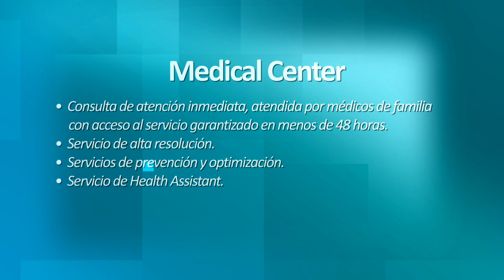Olympia es un único espacio para el cuidado de la salud, la prevención, el deporte y el bienestar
Olympia, del grupo Quirónsalud, es un proyecto único en España que tiene como objetivo el cuidado de las personas a través de la medicina y las últimas tendencias en la salud, así como el desarrollo del deporte y la prevención física, mental y emocional. Nuestros pilares son la innovación, el conocimiento, la perseverancia y la excelencia para conseguir una salud sostenible centrada en el paciente.